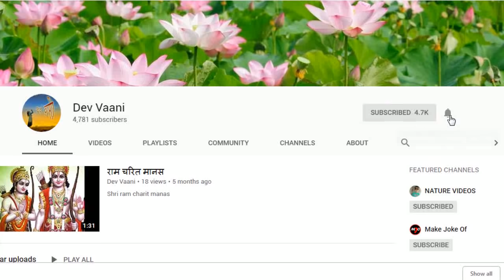चतुर ब्राह्मण और कंजूस सेठ तथा मूर्ख सेठानी - कथा अवश्य सुने